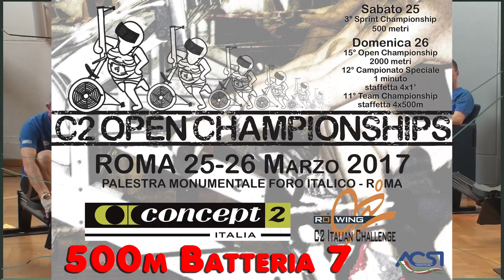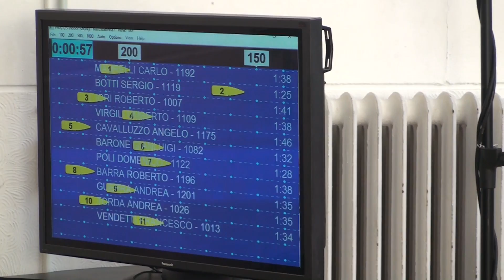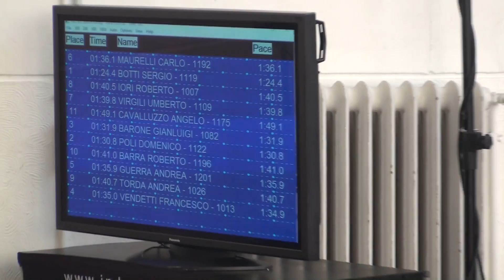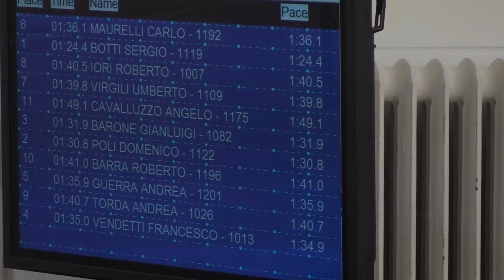C2 Open Championship 2017 - 500m Batteria 7